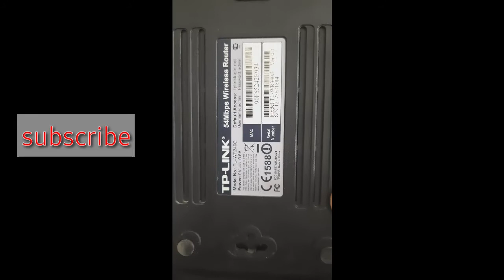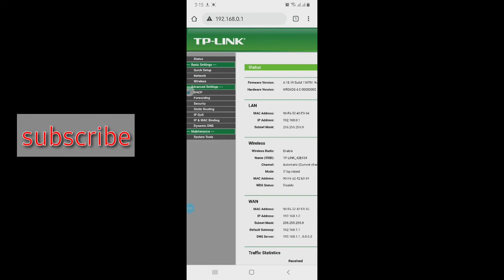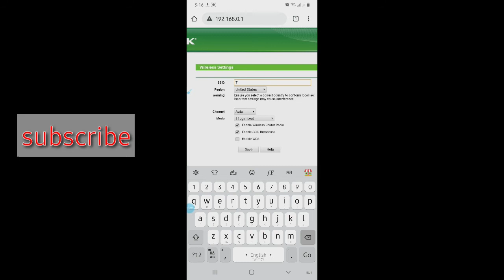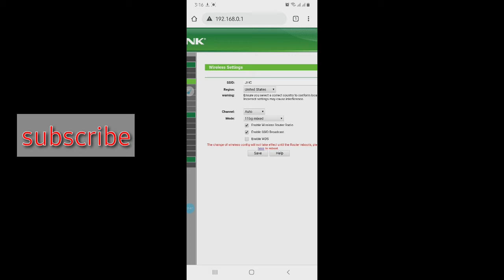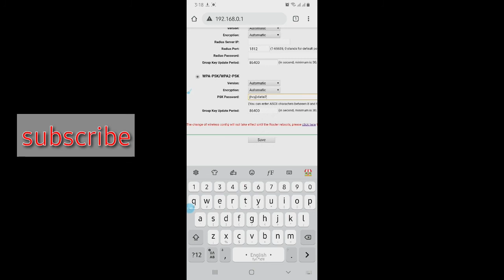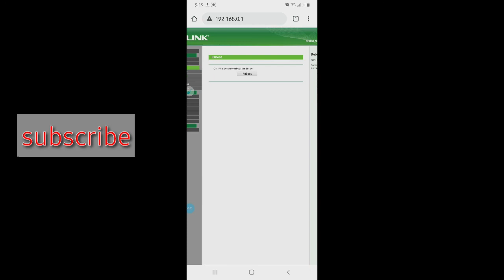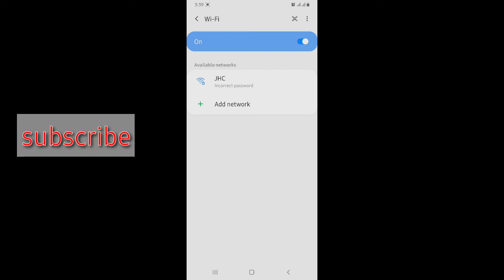የ ዋይፋይ ኢንተርኔታችንን እንዴት በ ፓስወርድ እንቆልፈው[how to lock wifi with password]